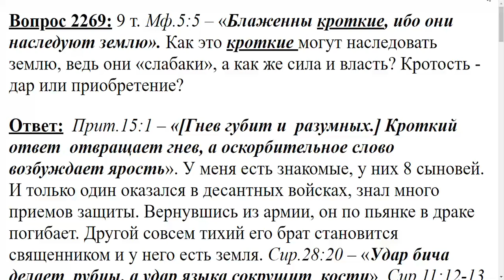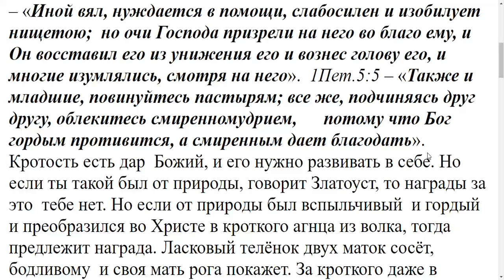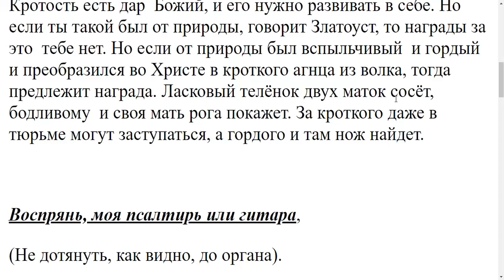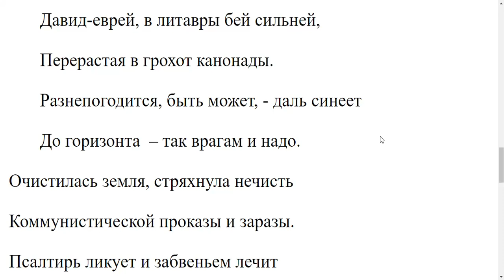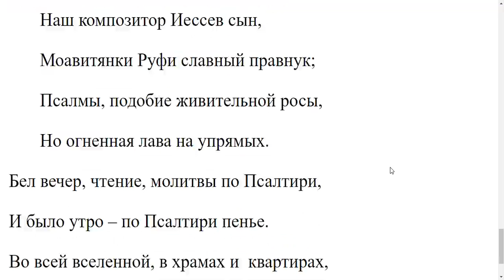2269. Мф. 5:5 'Блаженны кроткие, ибо они наследуют землю'.